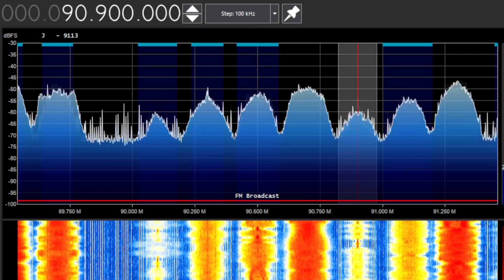FM DX - Band FM - 90.9 MHz - São Bernardo do Campo/SP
DX realizado no dia 10/12/2022. Antena Yagi de sete elementos na polarização horizontal e receptor RTL-SDR. Escuta realizada na cidade de Rancho Queimado-SC; 505 km em linha reta.